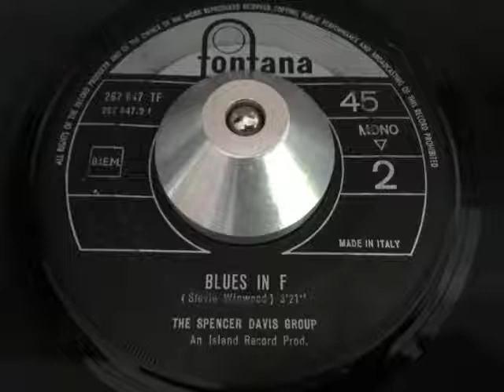the spencer davis group - blues in f (fontana)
ARTIST: the spencer davis group
A SIDE: gimme some lovin'
B SIDE: blues in f
LABEL: fontana 267 647
YEAR: 1966